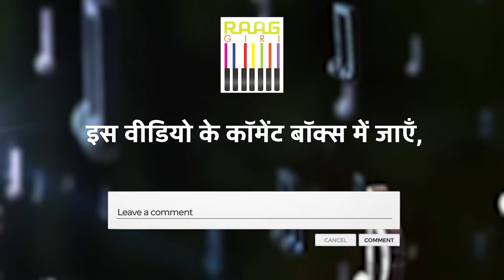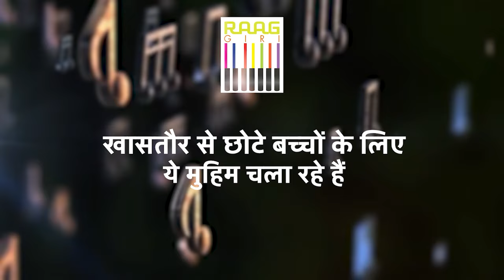Experience Raag Megh Malhar on the Sitar by Anupama Bhagwat | Indian Classical Instrumental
Immerse yourself in the soothing beauty of Raag Megh Malhar, performed on the sitar by the renowned Anupama Bhagwat. This raag, known for its deep connection to the monsoon season, captures the essence of rain and tranquility. Witness the delicate interplay of notes as Anupama Bhagwat brings this classical piece to life, taking you on a journey through Indian classical music.